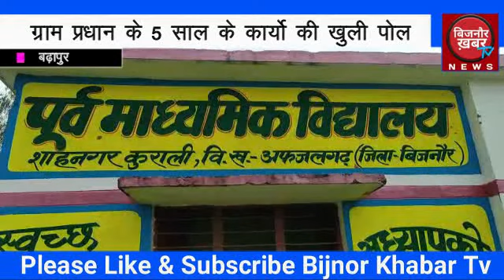BIJNOR KHABAR || बढ़ापुर ग्राम प्रधान के 5 साल के कार्यो की खुली पोल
बिजनौर के बढ़ापुर के ग्राम शाहनगर में ग्राम प्रधान के 5 साल के कार्यो की खुली पोल जब आज हमारे संवाददाता इस गांव में गए तो मालूम हुआ की गांव में विकास नाम है विकास हुआ नही है लेकर सड़क पर गंदगी सौचालय टूटी हुई लोगो के घर की जगह झोपड़ी बनी हुई जब  ग्राम प्रधान से बात करना चाहि तो ग्राम प्रधान ने साफ इंकार कर दिया अगर इसी तरह ग्राम प्रधान विकास कराते रहे तो प्रधानमंत्री के का विकास व पकके मकानों के सपना अधूरा रहे जाएगा